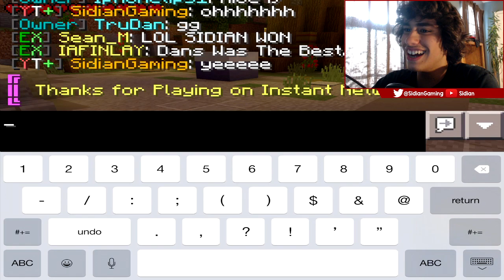[0.11] BUILD BATTLES SERVER FOR MCPE "PANDAS" - Minecraft: Pocket Edition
༼つ ◕_◕ ༽つ play.inpvp.net

Enjoy the video? A thumbs-up would mean the world to me!

Follow Ahrix:
► Follow Ahrix on Twitter: